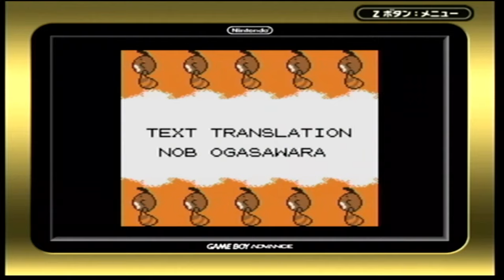Pokémon Christmas Version (Gold/Johto Legacy) | No Commentary/Free-to-Use | Episode 10 (FINALE)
Played and recorded on a Nintendo GameCube GameBoy Player imported from Japan  (ゲームボーイプレーヤー, Gēmu Bōi Purēyā) Cartridge is an Everdrive GBA.

Recorded via the AV cables of the GameCube with an OEM Nintendo GameBoy Player Disk.